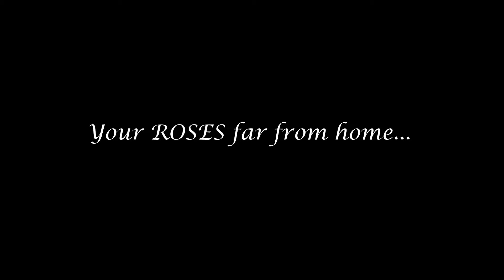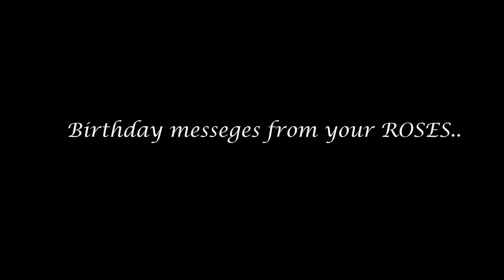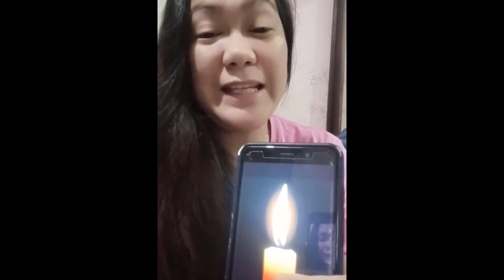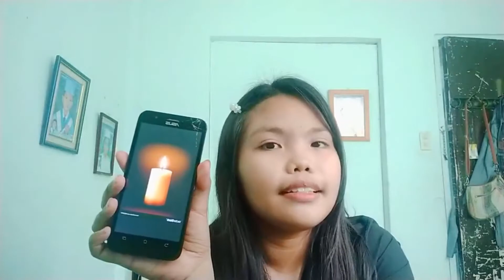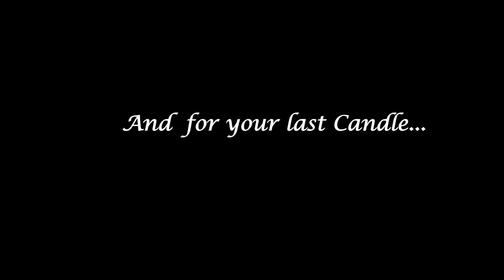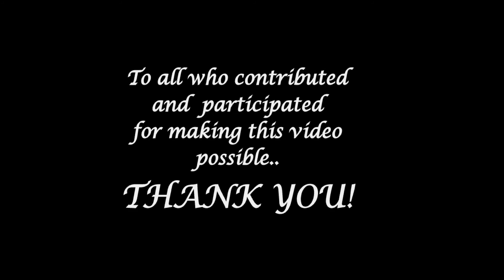My Daughter Cynthia Karylle "Pretty Wow" 18th Birthday 26-June-2020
A social distance debut celebration of my daughter's 18th birthday. And well wishes from her close family and friends far from home.